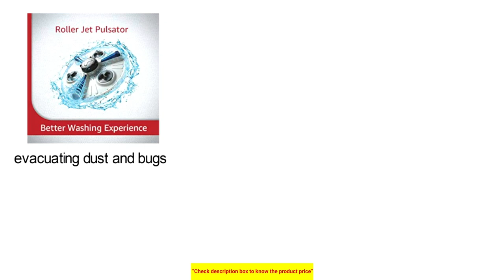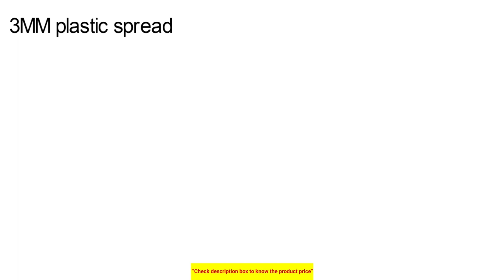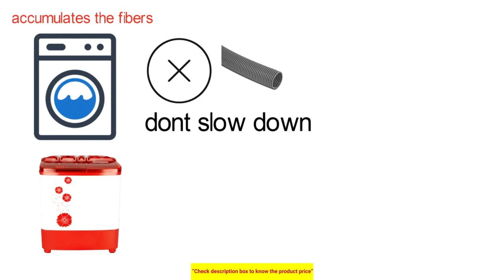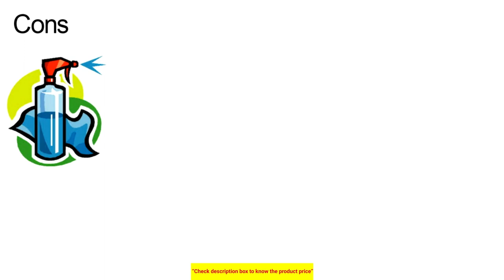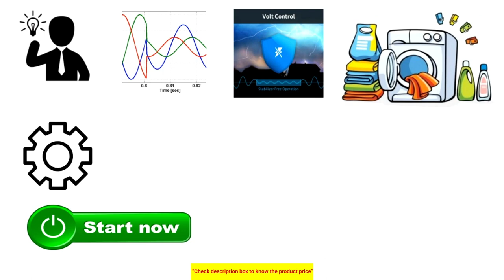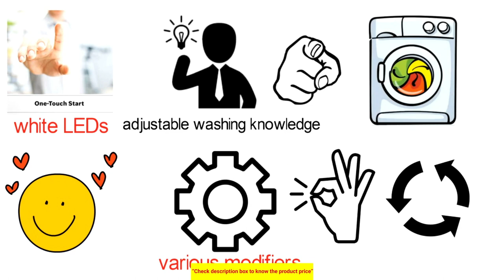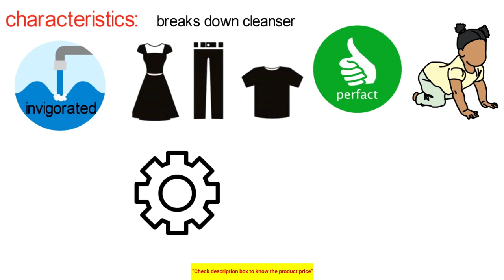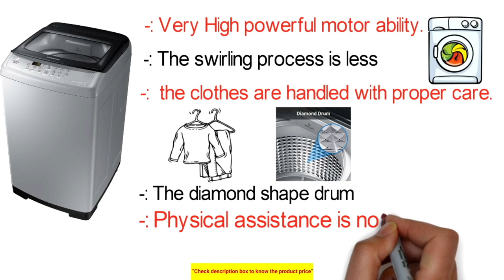Best Washing Machines In India | Semi-Automatic | Front Load | Top Load Washing Machines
Best Fully-Automatic Top Loading Washing Machines:
Bosch 6.5 Kg Fully-Automatic Top Loading Washing Machine
LG 6.5 kg Inverter Fully-Automatic Top Loading Washing Machine
IFB 6.5 kg Fully-Automatic Top Loading Washing Machine
Samsung 6.5 Kg Fully-Automatic Top-Loading Washing Machine

Best Fully-Automatic Front Loading Washing Machines:
Bosch 6 kg Fully-Automatic Front Loading Washing Machine
LG 6 kg Inverter Fully-Automatic Front Loading Washing Machine
IFB 6 kg Fully-Automatic Front Loading Washing Machine
Samsung 6 kg Fully-Automatic Front Loading Washing Machine